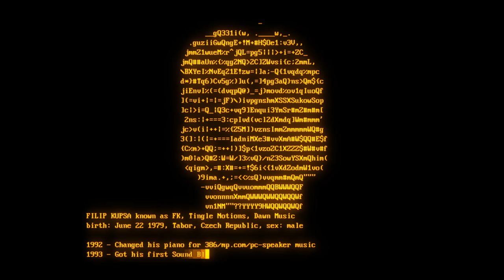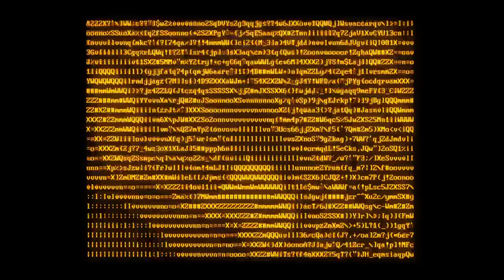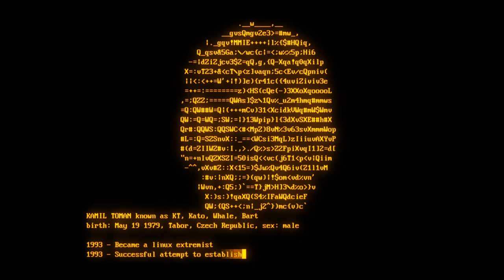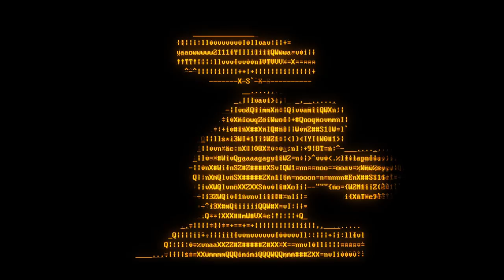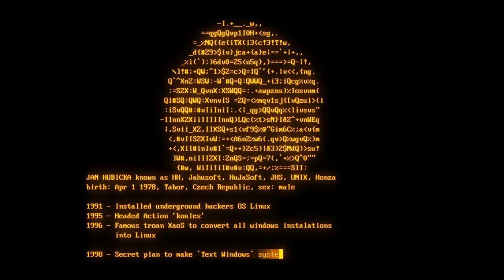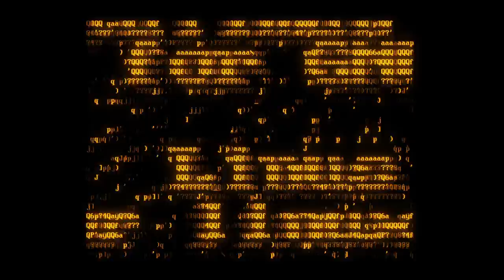bb demo on cool-retro-term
No CRTs? Guess faux CRTs will have to do!
The infamous bb text-mode Linux demo, now with shaders.
Capturing audio was more hassle than it's probably worth--I had to get Debian 7 running under a VM and then capture the audio on the host machine. As such, ignore the Windows "USB unplugged" sound at the 5:00 mark :)
Framerate isn't... great, probably due to some kind of bottleneck in cool-retro-term.